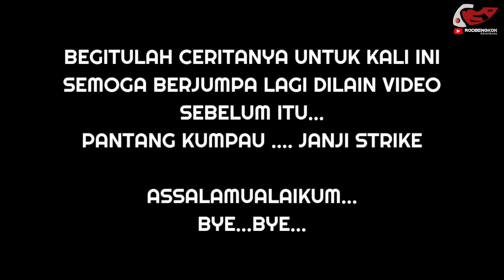BOLEH JADI GILA MANCING DISINI || CENCARU MAKAN PETANG || PENUH IKAN IKUT NAIK...